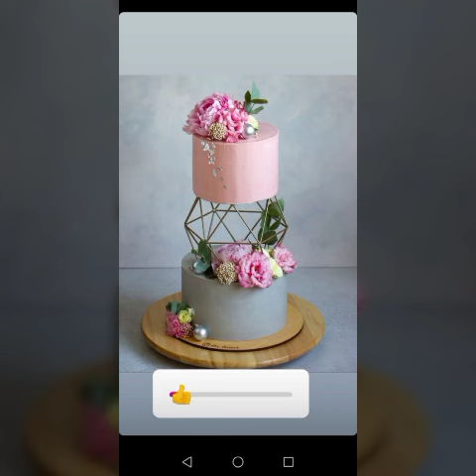Elegant Homemade Cake Decorating Compilation | Easy Cake decoration ideas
If You Want To Buy Indoor & Outdoor Items